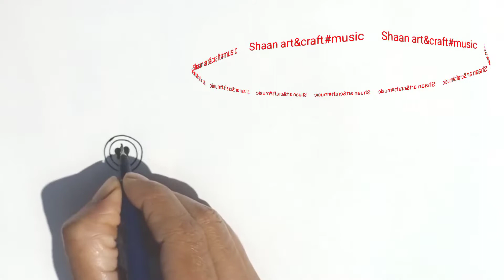Easy Round Flower Khoti Chita/Simple Freehand Alpona Designs/Rangoli Designs